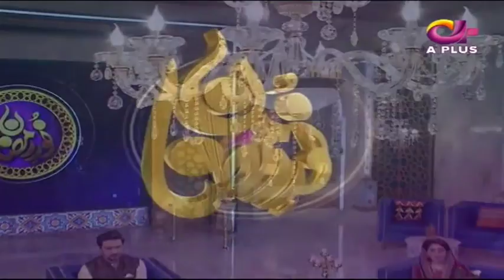Noor e Ramazan | Sehar Transmission | Farhan Ali, Qasim Ali , Farah | Part 2 | 22 May 2018 | Aplus